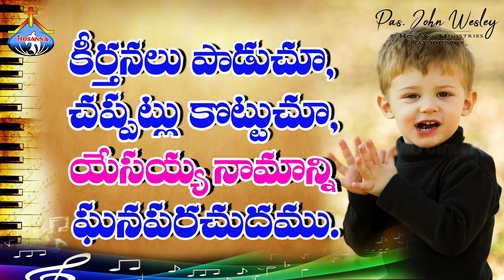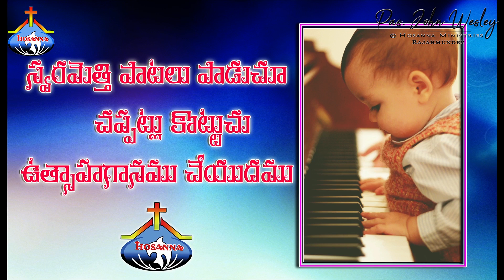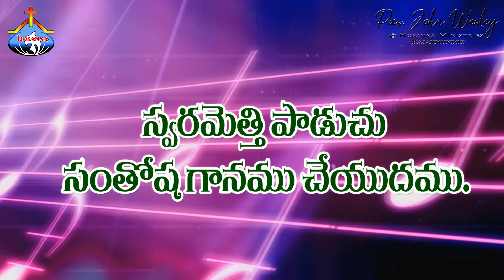రండి! యెహోవాను గూర్చి ఉత్సాహగానము చేయుదము - Pas.John Wesley anna Live Song 2-8-2020